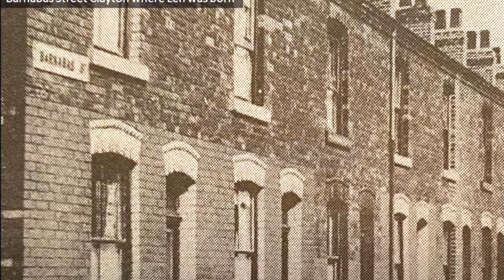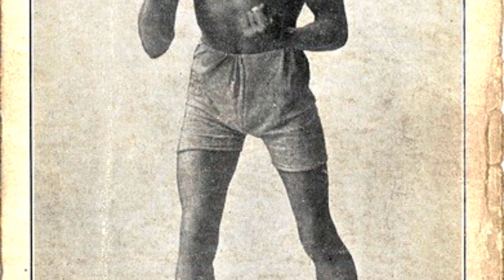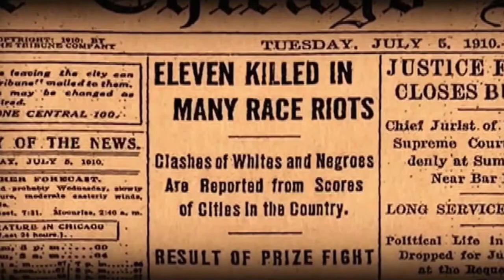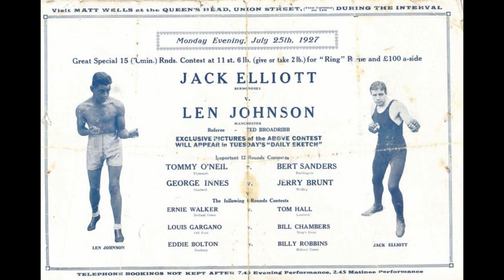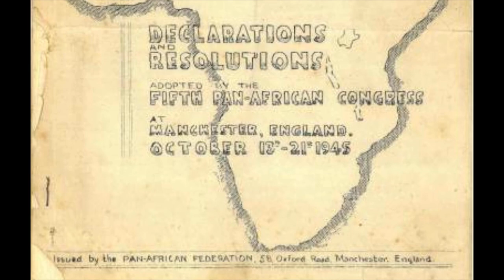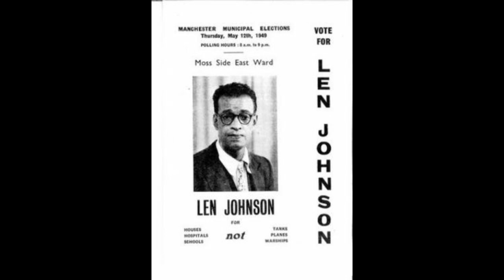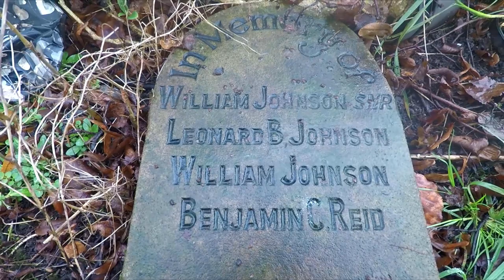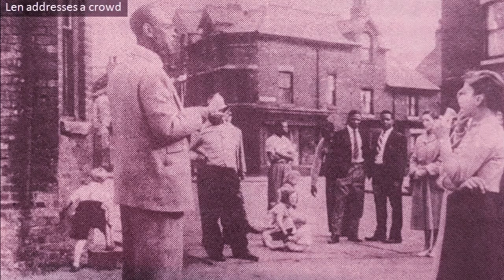Len Johnson, The People's Champion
In this episode of the 'Northerners' series, we look at Len Johnson - the working-class Manchester prize fighter who was a champion inside and outside of the ring. Denied title belts he had won because of a racist colour bar imposed by the British Boxing Board of Control, Len Johnson nevertheless defeated some of the best boxers of his era. Yet in retirement, Len turned his attention to helping collective actions, lending his voice and campaigning to a number of great causes. He started the New Internationalist Society to further local left-wing campaigns aiming to tackle segregation, poverty and worker's rights.

In this video, I chat to Deej Malik Johnson, who is spearheading a campaign to get a statue of Len erected in Manchester. To support the campaign yourself, please sign the petition here: